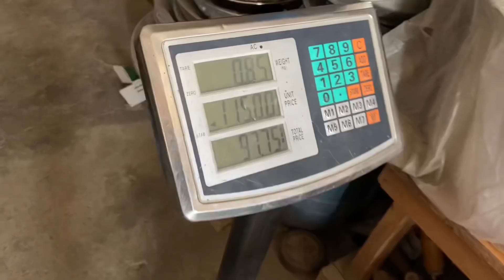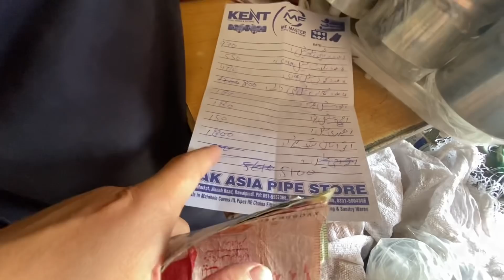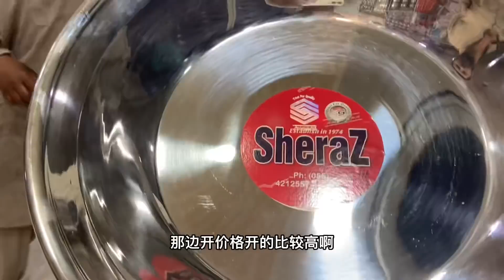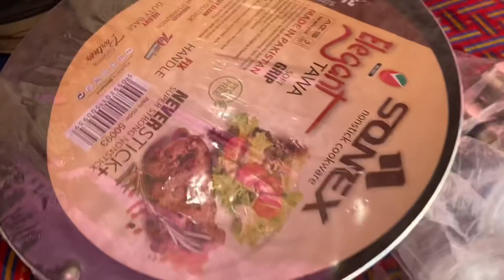巴基斯坦阿麗莎結婚不久，愛心人士給她買廚具，她很開心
大家好我是小伟旅行录

今年去过尼泊尔，乌克兰，现在打算在巴基斯坦呆很长一段时间！记录和分享旅途中的喜怒哀乐…

小伟旅行录 旅行 巴基斯坦 本频道制作的所有视频都符合平台的使用政策，没有任何违规行为。